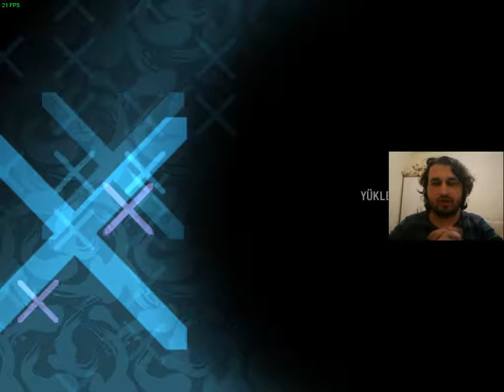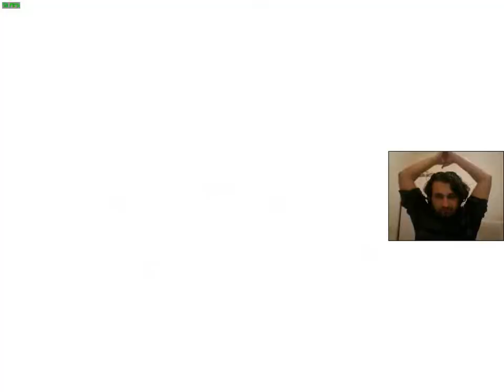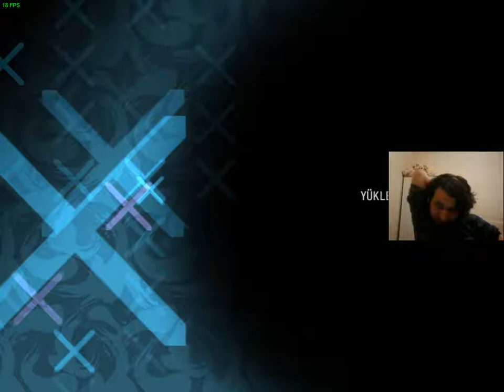NFS CARBON MÜCADELE SERİSİ #4 | DODGE CHALLENGER'LA DODGE VIPER SRT10 & CHEVROLET CORVETTE'Yİ GEÇMEK